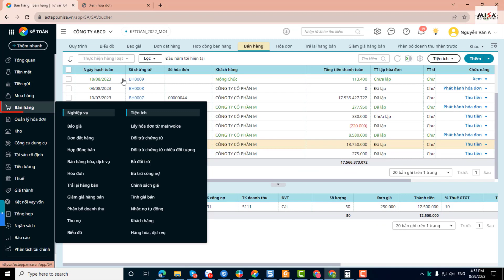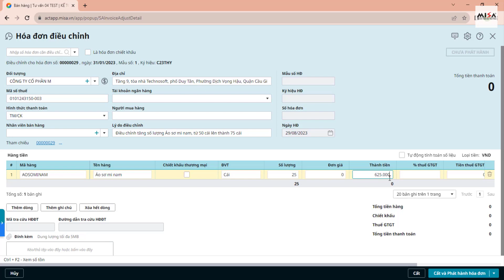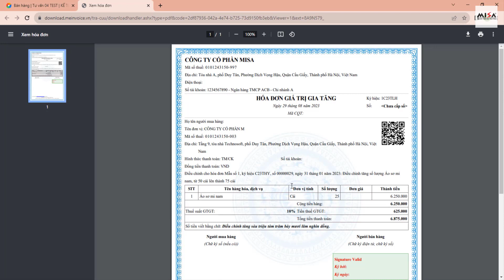[AMIS Kế toán] Cách viết hóa đơn điều chỉnh cho từng trường hợp tăng số lượng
- Nội dung hướng dẫn: Cách viết hóa đơn điều chỉnh cho từng trường hợp tăng số lượng